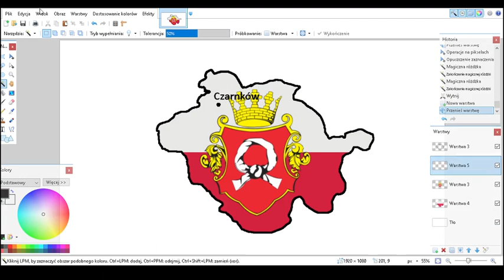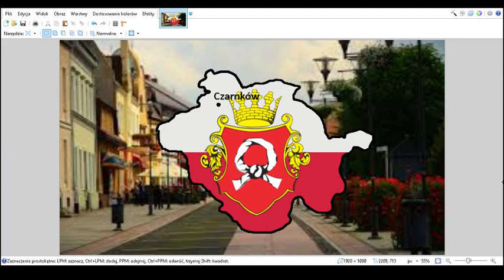Księstwo Czarnkowskie | Speed Art